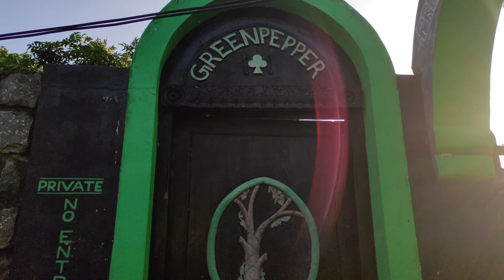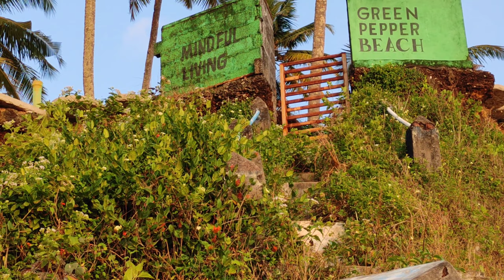Varkala യുടെ SECRET BEACH!! | Travel vlog on varkala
This is a small vlog I did about my hometown varkala. I will be exploring the city even more in the upcoming videos. Link is down here!

Music used in order :

Redwood trail - Audionautix.com
Thumbi va - Guitar cover
Humsafar - Ashutosh
Sunset lover (slowed) - Petit biscuit
Landras Dream - Audionautix.com